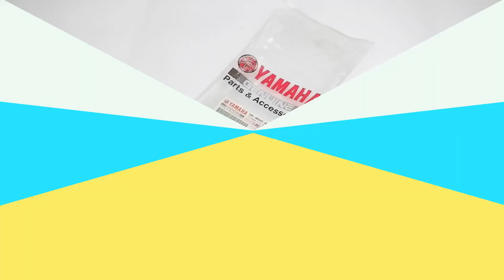Saringan Udara Yamaha MIO lama karbu 5TL-E4450-00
Link Bulakapak Saringan Udara Yamaha MIO lama karbu
Kode Part: 5TL-E4450-00

FILTER UDARA MIO LAMA

KUALITAS BARANG KELAS B

KAMI MENJUAL SESUAI KUALITAS YANG KAMI JELASKAN

TIDAK NAMBAHIN DAN TIDAK NGURANGI DARI KUALITASNYA

KAMI JUGA MEMBERI GARANSI APA BILA TIDAK SESUAI YANG DI

PESAN BISA MENGEMBALIKAN, ATAU DARI KUALITAS MISAL KURANG BAIK ANDA

BISA RETUR, DEMI KEPUASAN PELANGAN KAMI SIAP MEMBANTU ANDA.

SALAM SUKSES